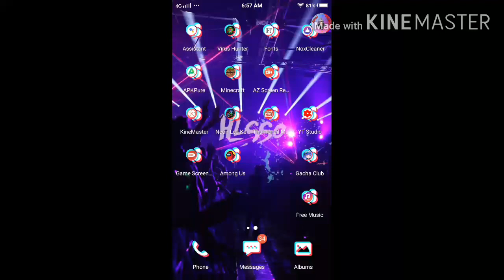Halloween Event!!|Bedwars (Blockman go mods)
Halloween Event!!